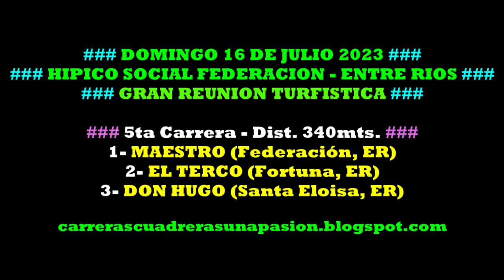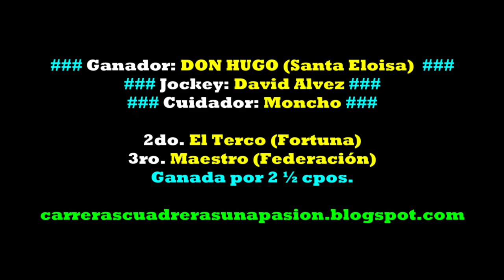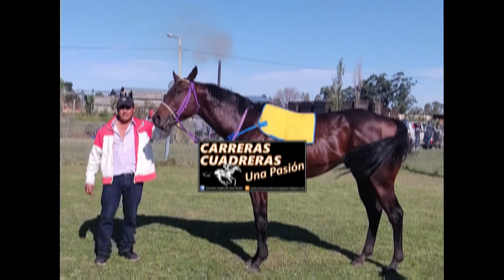DON HUGO, Hipico Social Federación, ER (16/07/2023), Dist. 340mts.